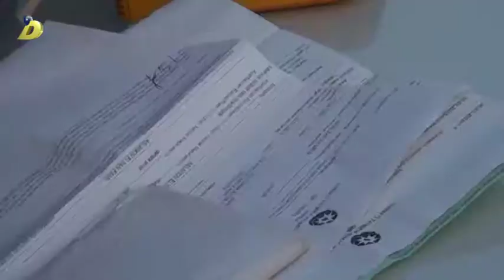23 01 2018 Sumqayit reyd